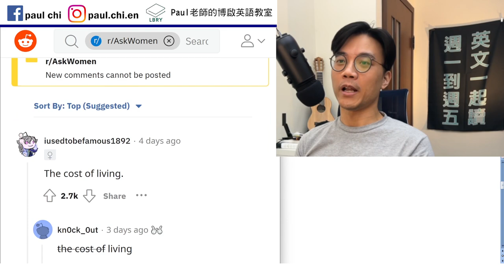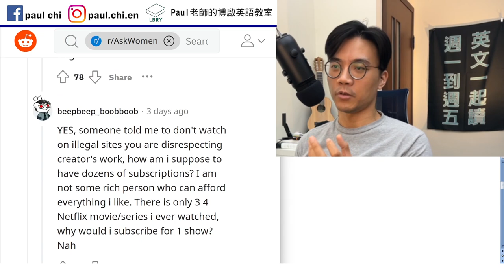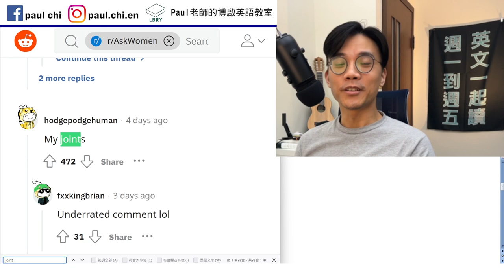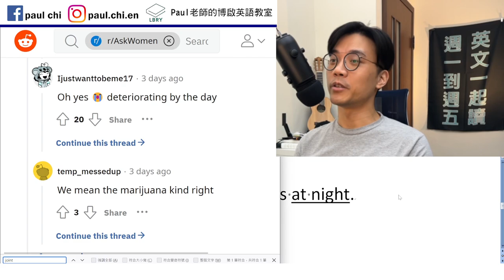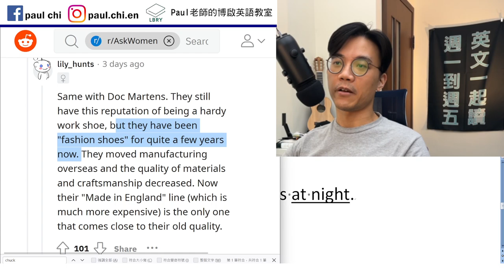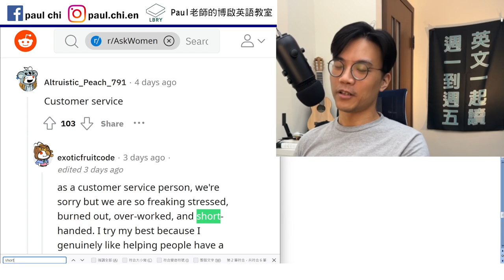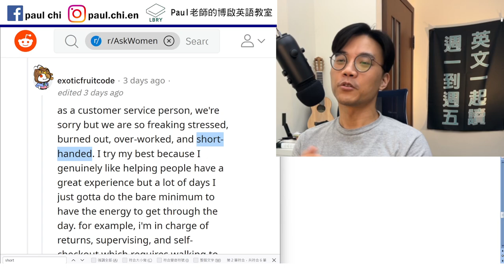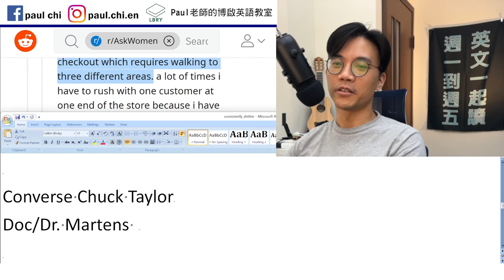【ep 562】by day 跟 by the day不一樣你知道嗎？ 多益/雅思/托福/單字/文法/聽力/手把手帶著你閱讀英文！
Notes:

免費每日英文課： by day 跟 by the day不一樣你知道嗎？ 多益/雅思/托福/單字/文法/聽力/手把手帶著你閱讀英文！

Made to last    motto
Blouse
Joint
Deteriorate
X deteriorates. (Vi)
X deteriorates Y. (Vt)

by the day  vs  by day

By the day: as each day passes
My health is deteriorating by the day.

By day: during day time
She's a student by day and a waitress at night.

Converse Chuck Taylor
Doc/Dr. Martens

Craftsmanship
sportsman

Short-handed   under-staffed
Self-checkout

LBRY: Paul老師的糟糕英語教室